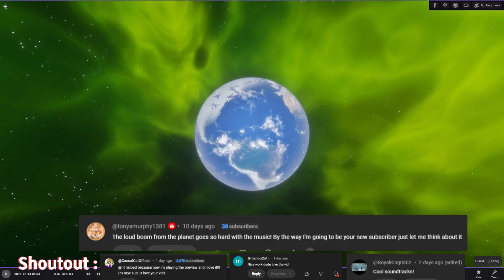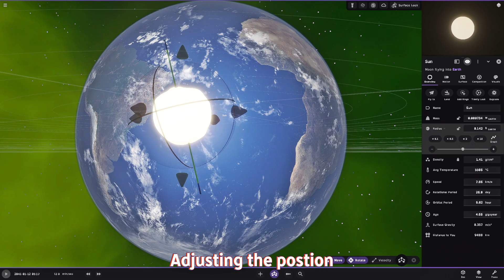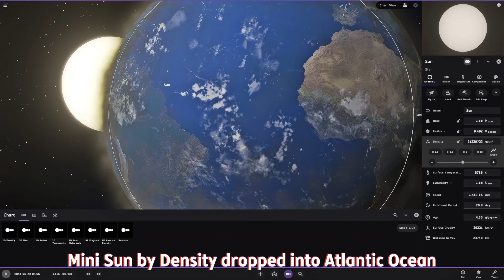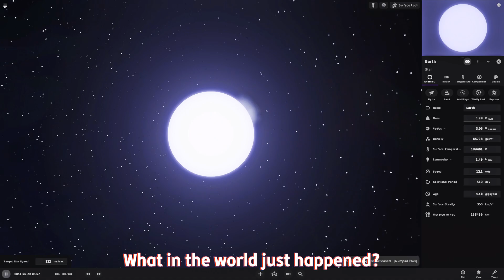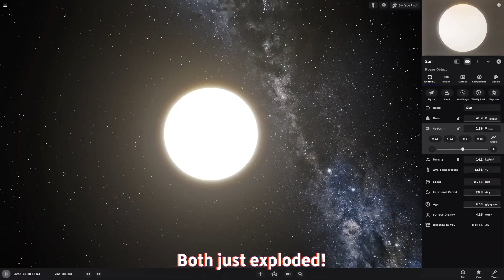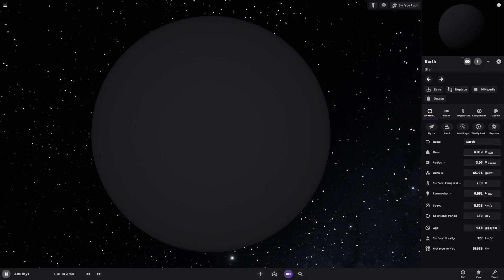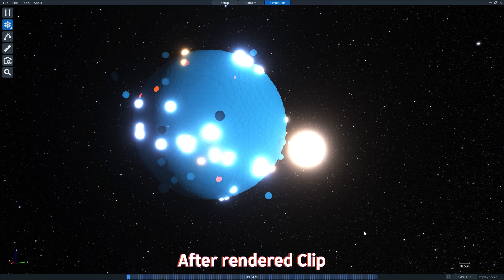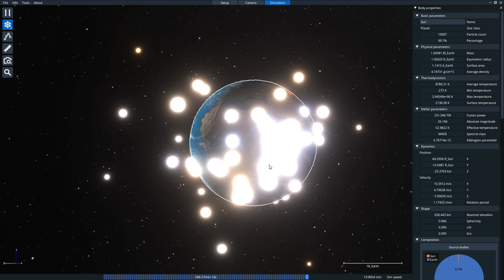What Happens When You Throw SUN into the Atlantic Ocean?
I Threw SUN into the Atlantic Ocean… and THIS Happened!

In this WILD space experiment, we dared to ask: What if the Sun took a dive into Earth’s Atlantic Ocean? ☀️🌊 From fiery collisions and explosive impacts to drowning the Sun in Earth’s stormy waters, we explored the ultimate cosmic “what if” scenario! 💥🔥

Finally, in Last Resort: SpaceSim, we created a mega-ocean cube—1,000 times larger than the Sun! With cohesion settings maxed out, we plunged the Sun into this cosmic ocean. What happened next? A boiling ocean of solar plasma mixed with water, creating wild shockwaves and a stormy glowing sea of destruction.
🌌 COOL SPACE FACTS:
• The Sun: A dense ball of plasma with a surface temperature of ~5,500°C and a core reaching ~15,000,000°C.
• Earth’s Oceans: Cover 71% of the planet, but they’d boil instantly near the Sun.
• Density Wars: The Sun’s density (~1.41 g/cm³) is denser than Saturn, but nowhere near as dense as Earth (~5.5 g/cm³).
Watch:    • Unknown Brain x Rival - Control (feat...

3. Track: Netrum & Halvorsen - Backstreet Boy

🌍 CHAPTERS:
0:00 Introduction to the Solar System
0:10 Whole Earth Dropped into the Sun
0:40 100% Water Earth Dropped into the Sun
0:56 Mini Sun by Radius Dropped into Atlantic Ocean
1:16 Adjusting the Position
1:53 Earth Geography Changed Forever
2:01 Mini Sun by Density Dropped into Atlantic Ocean
2:13 Big Sun Experiment
2:27 Turning Off Heat Glow
2:34 Reducing Gas Opacity
2:57 Unbelievable Outcomes
3:09 Real Sun Dropped into Galactic Earth's Atlantic Ocean
3:18 Tutorial Available for Creation
3:38 1 Rotation of Galactic Earth = 225 Years
3:59 Both Objects Explode!
4:10 Ocean Sun vs Actual Sun
4:32 Comedic Moment ("BRUH")
4:52 Mini Cold Sun Dropped into Atlantic Ocean
5:27 Fragment Size Analysis
5:40 SpaceSim Simulation Test
5:53 Surface Creation Process
6:19 Self-Explanatory Details
6:32 Increasing Heat Tolerance
6:41 Experiment Initiation
6:57 Rendered Clip Review
7:48 Actual Sun Dropped into Atlantic Ocean
8:26 Mini-Sun Dropped into Atlantic Ocean

Would the Sun actually sink in water? Or would it blow everything to bits first? 👇